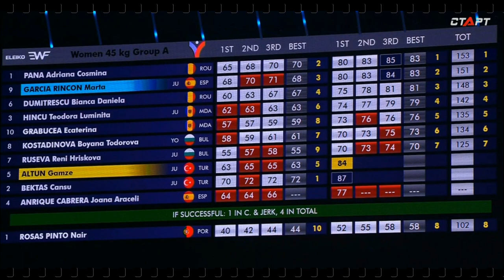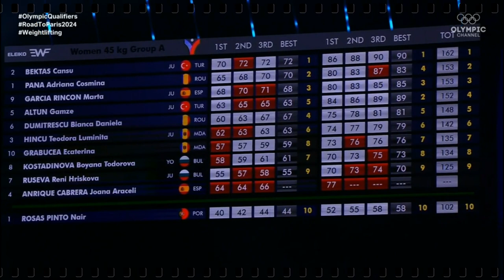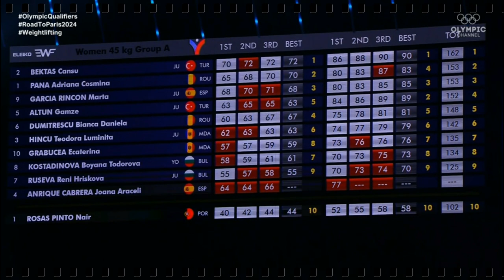W-45kg քաշային - Ծանրամարտի Եվրոպայի 101W35րդ առաջնություն - Երևան, Հայաստան - 15-23 ապրիլ, 2023 թ.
W-45kg - Тяжелая атлетика 101-й [ W-35-й ] Чемпионат Европы - Ереван, Армения - 15-23 Апрель, 2023
W-45kg - 101st [ W-35st ] European Weightlifting Championships - Yerevan, Armenia - 15-23 april, 2023
1. 00:00 Back room
2. Snatches
Bulgharia Reni Ruseva - AGE: 18 years - 44.90kg
Moldova Ecaterina Grabucea - AGE: 21 years - 43.78kg
Bulgharia Boyana Kostadinova - AGE: 15 years - 44.96kg
Romania Bianca Dumitrescu - AGE: 23 years - 44.58kg
Turkiye Gamze Altun - AGE: 20 years - 44.42kg
Romania PANA Adriana Cosmina - AGE: 22 years - 44.60kg - Адриана Космина Пана (Румыния)
Turkiye Cansu Bektaş - AGE: 20 years - 44.58kg - Джансу Бекташ (Турция)
3. Clean and jerks
4. recap and highlights